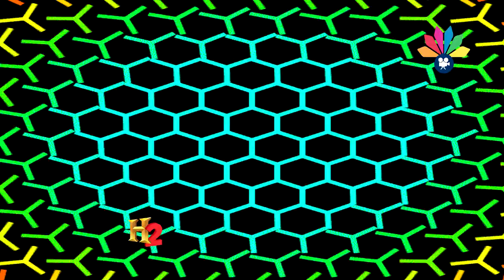أولاد البرعي الأوائل ـ عبد الله الضحوي ـ بتين يا طيب الاسماء